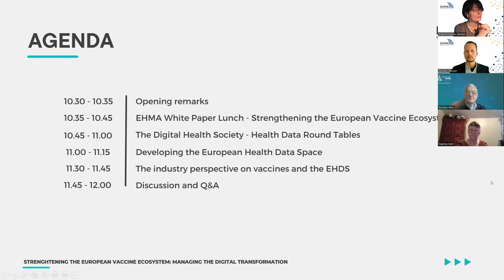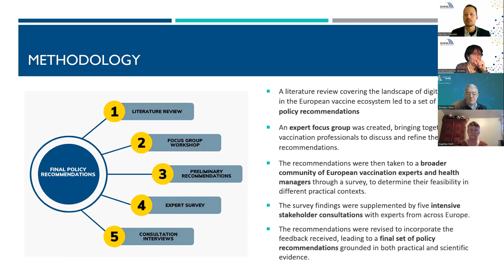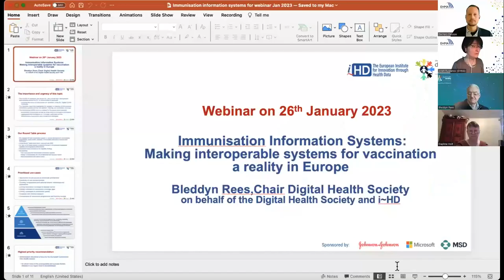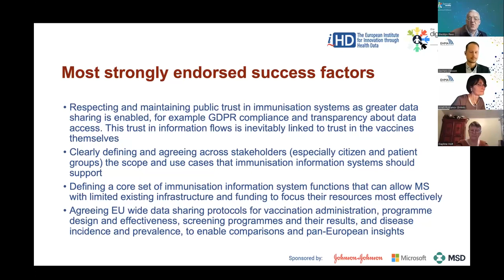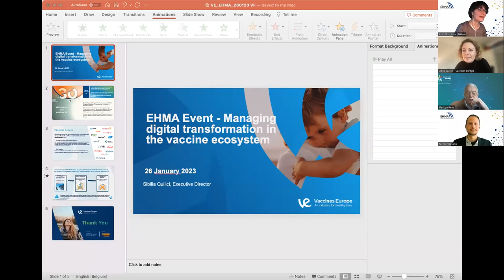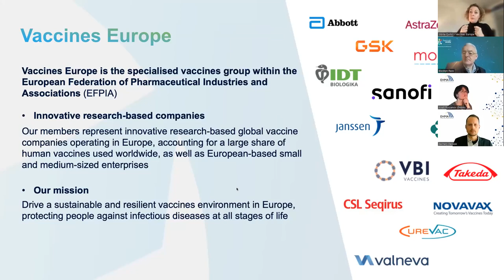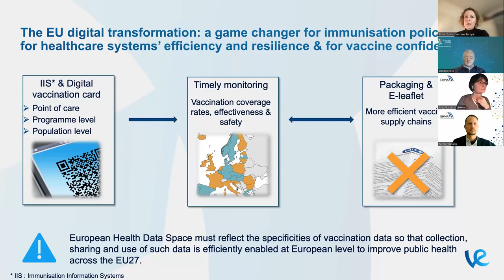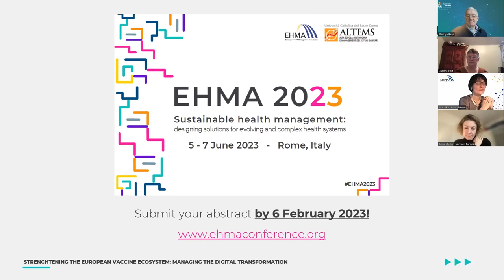Strengthening the European Vaccine Ecosystem: Managing the Digital Transformation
Digital transformation is taking place rapidly in all sectors across Europe, but the challenges presented by wide-scale digitalisation have been particularly apparent in health systems. European health systems are facing an unprecedented inflexion point; there is a unique opportunity to build upon the public health lessons learnt during the COVID-19 pandemic while maintaining existing momentum towards digital improvements in healthcare.

Of the various facets of our health systems, few are set to be as heavily impacted by these unique circumstances as vaccination. The European vaccine ecosystem, from research and development, to supply chains and logistics, to user uptake and acceptance, has undergone an extraordinary upheaval in the past few years as countries raced to immunise their populations against COVID-19. Among the changes that took place, many of the most impactful, such as the EU Digital COVID Certificate, were propelled by digital transformation.

Now, as we work to develop a European Health Data Space and launch digital health tools like MyHealth@EU, it is essential that we ensure that the European vaccination ecosystem is fully considered and included in the continuing digital transformation of our health systems. As much as vaccines are emotionally and politically tied to the COVID-19 pandemic, and as much as we want to move past the pandemic era and towards a brighter future, it is critical that we bring our vaccination ecosystem forward with us, because effective routine vaccination programmes remain a cornerstone of a healthy Europe. This event brought together a range of perspectives and provoke collaborative discussion about how we can collectively shape the future of vaccination in Europe.

Speakers:
- Zach Desson, Policy Manager at EHMA
- Bleddyn Rees, Chair of the Digital Health Society
- MEP Tomislav Sokol
- Sibilia Quilici, Executive Director of Vaccines Europe
- Daphné Holt, Chair of the Coalition for Life-Course Immunisation